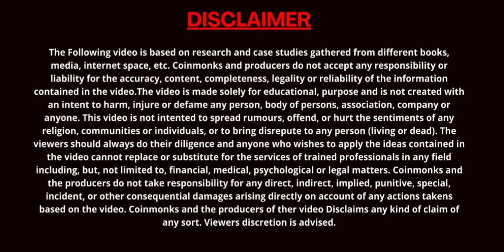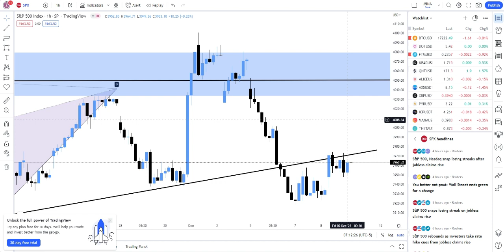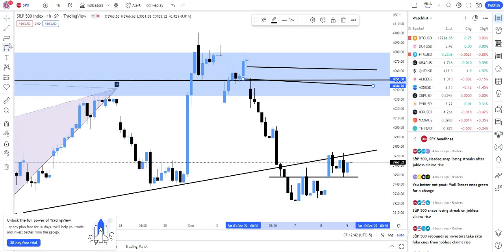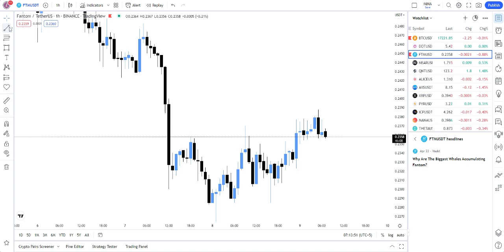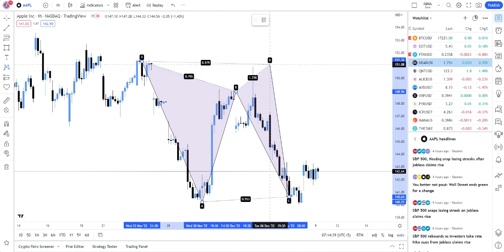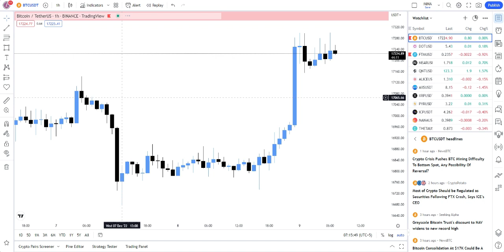Back to Bull? BTC crosses 17k again !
BTC recently showed a surge towards upside and reason for that was the liquidity grab upside.